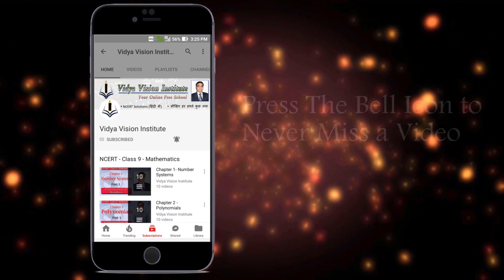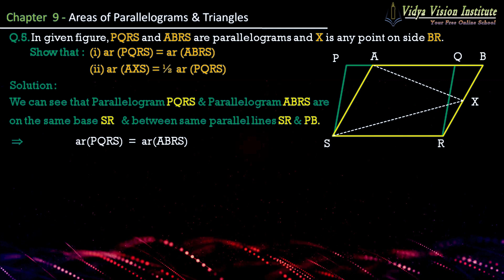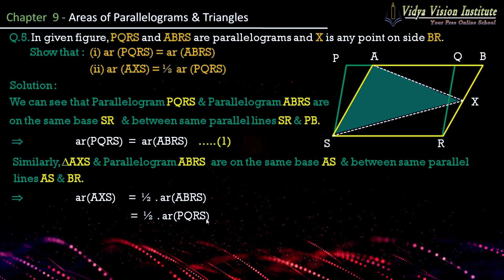Class 9 Maths, Exercise 9.2 - Q 5 🌟 Areas of Parallelograms and Triangles 🌟 NCERT, CBSE 🎯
Complete solution of class 9 maths chapter 9 Areas of Parallelograms and Triangles (cbse, ncert, mathematics):

Happy Learning!!